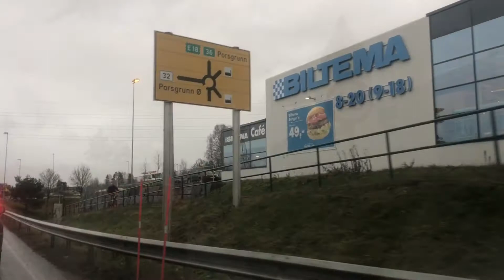Driving In Skien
Driving in Skien, Telemark, Norway 2019